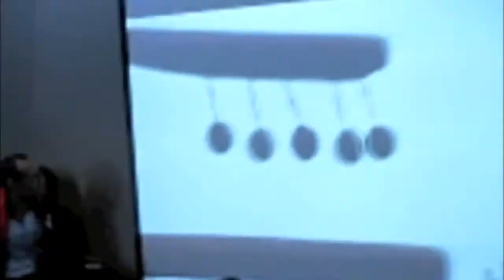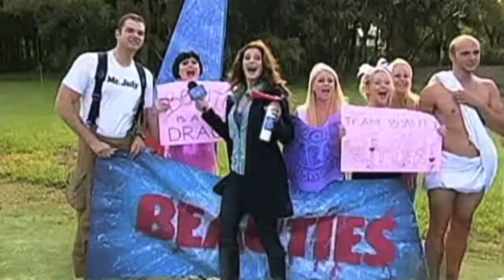Marty's Wipeout experience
A recap of Martin Alvaro taking on the big red balls on the Wipeout Canada course.